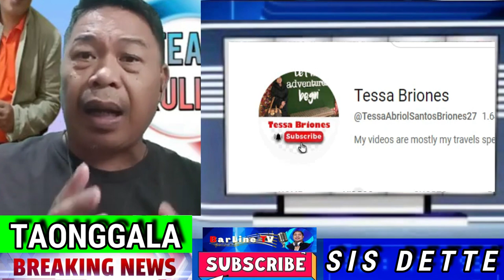SINGER NG CATARMAN N SAMAR (VIRAL TRIO) GINULAT AKO | TAONG GALA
SINGER NG CATARMAN N SAMAR (VIRAL TRIO) GINULAT AKO
Sobrang galing talga nila kumanta iba nag galing ng waray waray